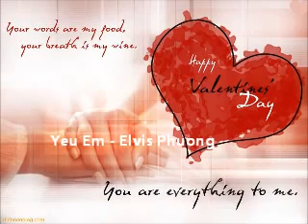PHUONGHOANG Yeu Em Elvis Phuong